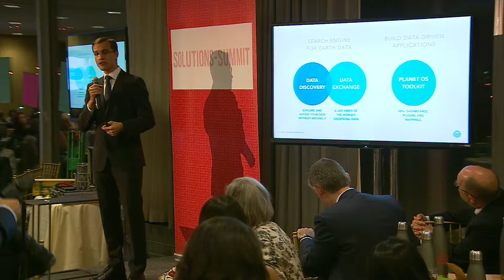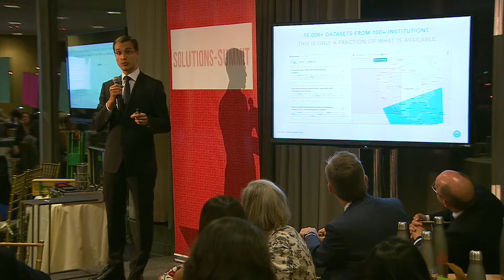Planet OS - Solutions Summit 2015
Solutions Summit is an annual catalytic gathering at UN Headquarters in New York during UN General Assembly high-level week in September. This initiative lifts-up and advances the work of exceptional teams who are already developing innovative solutions that address the Sustainable Development Goals (SDGs). On the evening of 27 September 2015, the Solutions Summit at UN Headquarters turned attention toward breakthrough solutions for achieving the new Sustainable Development Goals (SDGs), immediately following the conclusion of the UN Sustainable Development Summit. The event began with 14 ‘lightning talks’ profiling innovative projects selected through an open, global application process. Planet OS was selected as one of the 14 solutions for Solutions Summit 2015.

Planet OS
Innovator: Rainer Sternfeld
Tweet @planetos

Data is powerful when it leads to climate action and better decisions for a sustainable future. However, most public Earth observation data is difficult to find, access and use. Governments and industries around the world have invested in acquiring data , but those data sets often go unpublished or unused. The Planet OS mission is to provide better access to the world’s public and commercially sold environmental data. By bringing digital data resources to the fingertips of the world’s governments, private enterprises, scientists and citizens, Planet OS wants to develop a planetary nervous system that’s capable of informing and motivating responsible action.